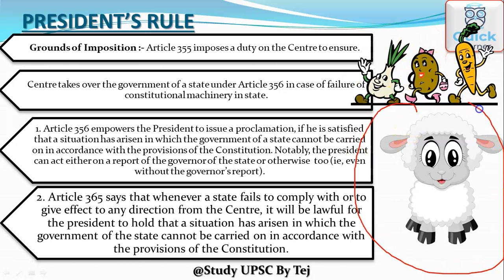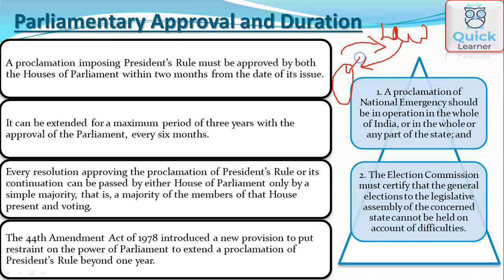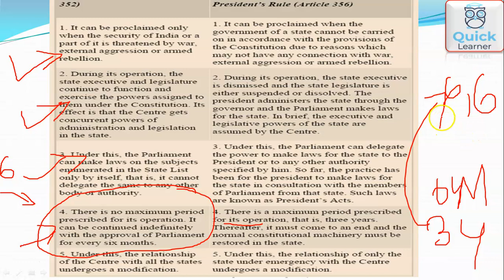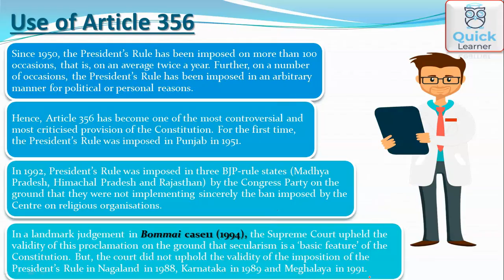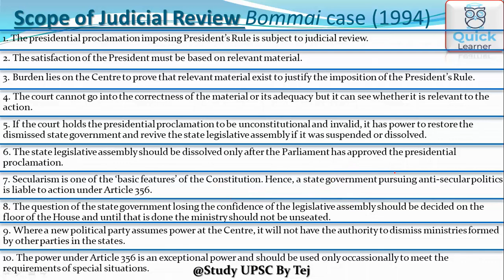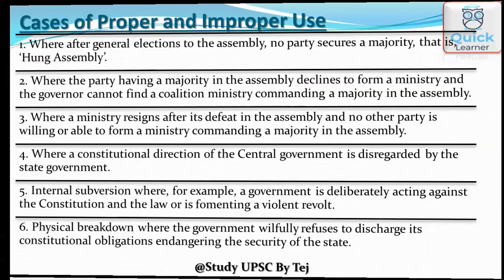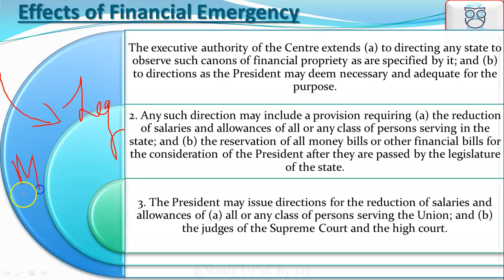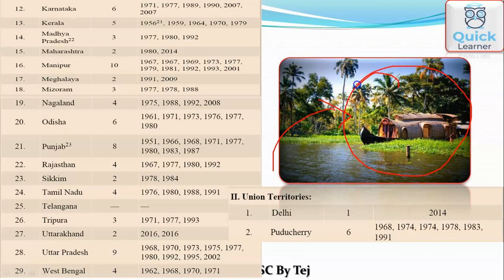President Rule | Article 356 | State Emergency | Financial Emergency | Article 360|Study UPSC By Tej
President Rule | Article 356 | State Emergency | Financial Emergency | Study UPSC By Tej

In this video, let us Discuss Article 356 of the Indian Constitution which talks about State Emergency also known as President`s Rule.

Part 18 of the Indian Constitution covers the Emergency Provisions from Article 352 - Article 360. Article 356 talks about State Emergency

The provision for the suspension of fundamental rights had been taken from = Weimar Constitution
The idea of emergency in the Indian constitution was taken from = Government of India Act, 1935.

- Important Amendments regarding Emergency:-
-38th Amendment
-39th Amendment

-42nd Amendment: This is the most controversial amendment in Indian Constitutional history. 42nd Amendment is very important as it did significant changes in the federal structure of the Indian Constitution - it is also known as Mini-Constitution

-and 44th Amendment - which was mainly introduced to do away with the changes of the 42nd Amendment. Both 42nd and 44th amendment are very important topics of the proclamation of national emergency.

Indian Polity for Civil Services Examination English
Indian Polity for Civil Services Examination Hindi

citizenship lecture 6 Indian Polity |  study UPSC By Tej